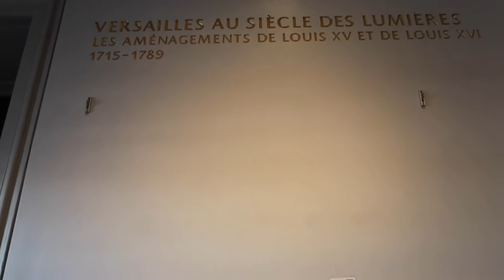PARIS VLOG | Part 3